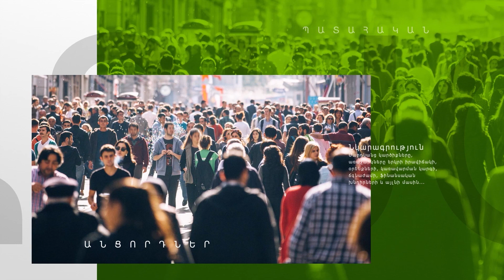Ինչ գիրք են նվեր ստացել կամ նվիրել քաղաքացիները. հարցում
Oragir.News-ը հարցում է իրականացրել մայրաքաղաքում՝ անցորդներից հետաքրքրվելով՝ գիտե՞ն, թե ինչ օր է այսօր, և արդյոք գիրք նվիրե՞լ են կամ ստացել։